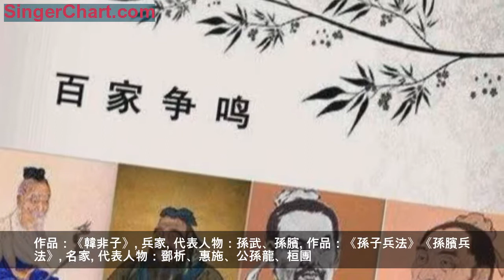百家爭鳴的代表人物和作品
百家爭鳴的局面發生在戰國時期（公元前475年—前221年）。
什麼是「家」
「家」，指一種學說或是一個學術派別；「百家爭鳴」，是說諸學派各抒己見、相互辯駁。據載，至漢代初期，以著作形式表述自己學術觀點的有189家。漢史學家將其分門別類，歸為11家。

儒家。代表人物：孔子、孟子、荀子。作品：《論語》《孟子》《荀子》。
道家。代表人物：老子、莊子、楊朱。作品：《道德經》《莊子》。
墨家。代表人物：墨子。作品：《墨子》。
法家。代表人物：韓非、李斯、商鞅。作品：《韓非子》。
兵家。代表人物：孫武、孫臏。作品：《孫子兵法》《孫臏兵法》。
名家。代表人物：鄧析、惠施、公孫龍、桓團。作品：《公孫龍子》。
陰陽家。代表人物：鄒衍。
縱橫家。代表人物：蘇秦、張儀。主要言論傳於《戰國策》。
雜家。代表人物：呂不韋。作品：《呂氏春秋》。因「兼儒墨、合名法」，「於百家之道，無不貫綜」（《漢書·藝文志》及顏師古注）而得名。
農家。代表人物：許行。因注重農業生產而得名。此派出自上古管理農業生產的官吏。認為農業是衣食之本，應放在一切工作的首位。
小說家。乃採集民間傳說議論，藉以考察民情風俗。《漢書·藝文志》云：「小說家者流，蓋出於稗官。街談巷語，道聽塗說者之所造也。」